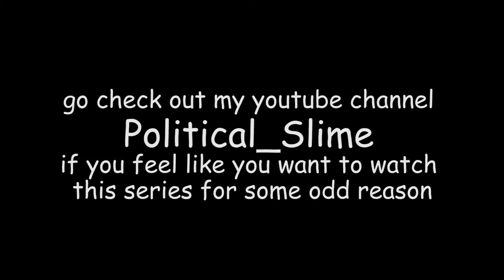Slime Reviews: Chronicler's Convergence 2016 Trailer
heyo it's a trailer for chronicler's convergence about the only series anyones ever cared about on my channel